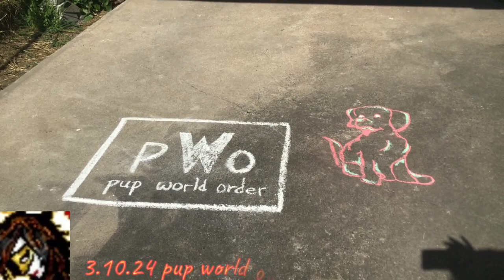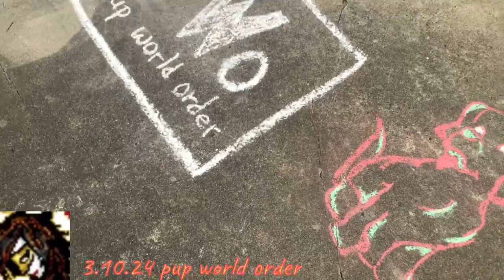3.10.24 pup world order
just another day chilling with the pup world order